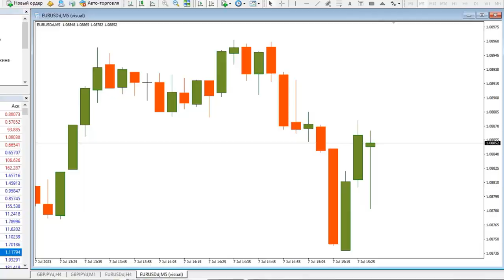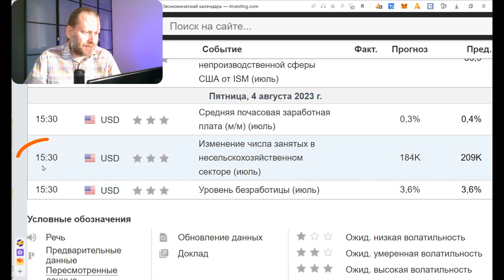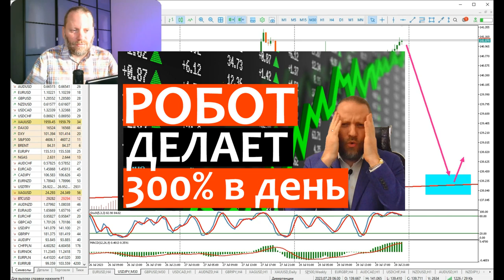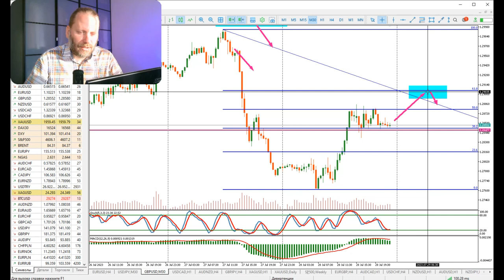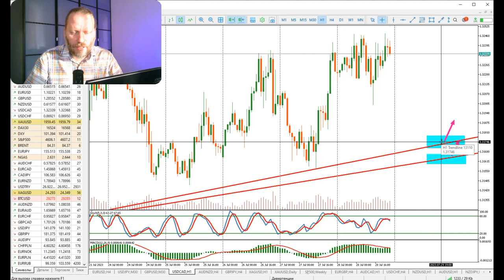Как заработать на НОНФАРМЕ? Роман Корнев Обзор 31.07.2023 | AMarkets